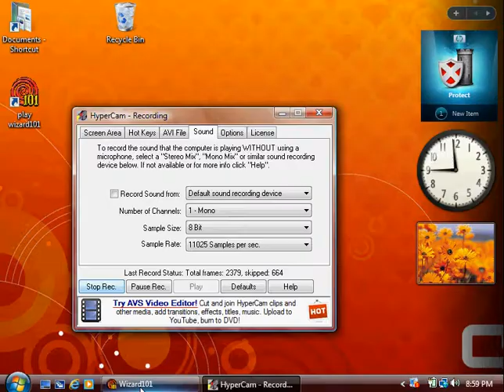wizard101 1v1 PVP (8/23/11) hunter vs aaron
hunter fights his friend aaron dragonwraith in a 1v1. who will win?
hunter ash hunter (hah)
vs.
aaron dragon wraith
*X* = player left during match
*D/C* = player got disconnected during match
*R* - player lost connection but was able to come back
*QQ* = player left match AFTER dying
songs:
 no songs were used in this video.